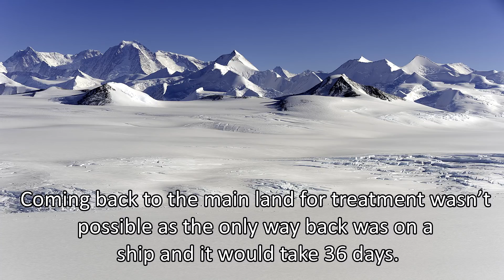The Surgeon Who Operated on Himself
Leonid Rogozov was a soviet surgeon who in 1961 removed his own appendicitis in a soviet base in Antarctica, the operation was a success and Leonid lived a long life afterwards working as a surgeon in Saint Petersburg.

Also don’t forget to smash the like bottom and comment if you have suggestions / criticism / anything on your mind!

If you find inaccuracy on some information in this video I am truly sorry, I always try and always will try to bring the best and the most accurate information on the topic.